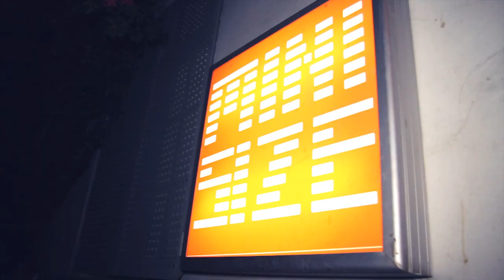Mini Size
Γευστικά πιάτα, όμορφη διακόσμηση και προσιτές τιμές δίπλα από τις γραμμές του τρένου στον Ταύρο. Στα must της παραγγελίας οι μελιτζάνες ρολάκια, το κοκκινιστό με μακαρόνια, τα παϊδάκια με μέλι και η σαλάτα με πεπόνι και σύγκλινο.

Κωνσταντινουπόλεως 26, Ταύρος
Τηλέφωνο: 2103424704